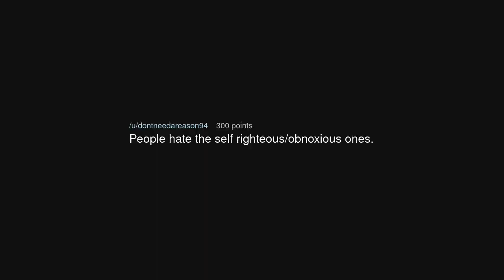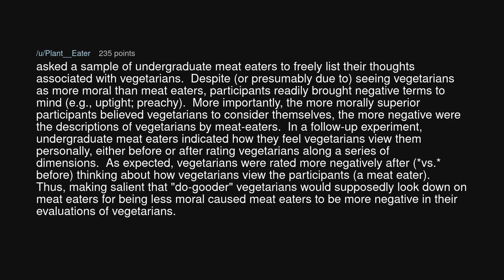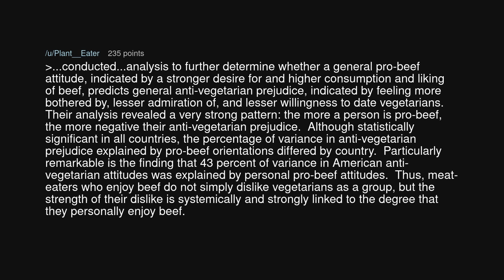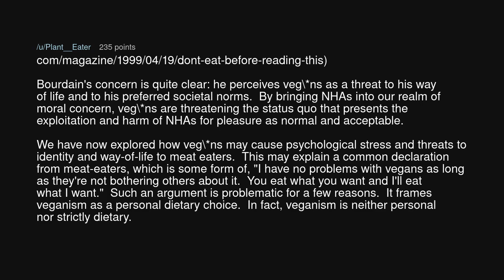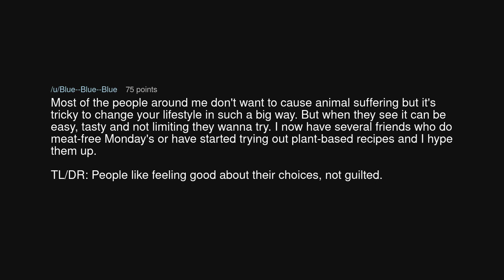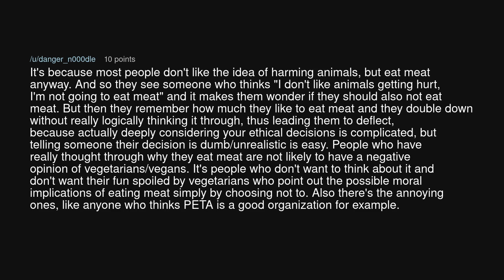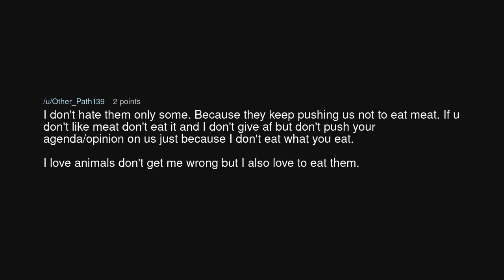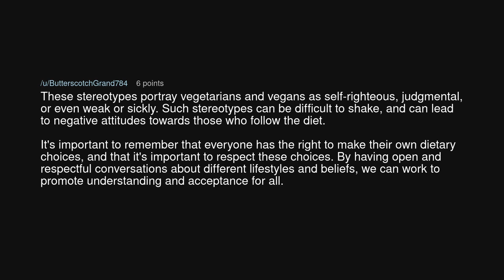Why do people hate vegetarians/vegans so much?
Why do people hate vegetarians/vegans so much? (r/NoStupidQuestions)

Source: Birchtree16 on Reddit (link removed at the insistence of YouTube)